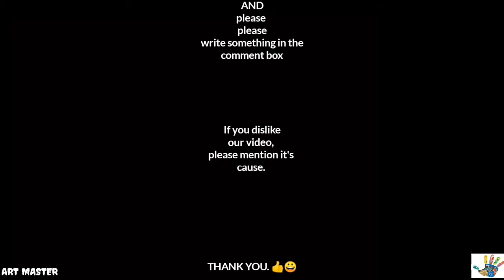BOTTLE PAINTING&ART craft. (A LADY WITH UMBRELLA). BY BANASREE KOLEY. #11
The products which are rejected, can be recycled propperly, and in a very easy way.
      Here we are showing one of the examples by painting a glass bottle . It is a very easy art    work also. We can use it for making our rooms very beautiful. You can decorate rooms with it  as a showpice .

𝚃𝚘 𝚖𝚊𝚔𝚎 𝚝𝚑𝚊𝚝, 𝚠𝚎 𝚗𝚎𝚎𝚍. :

 1 . A glass bottle of any colour, any shape. You
     can use plastic bottle too.

2 . A paint brush   of small size.

3 . Acrelic colour(here we used fabric colour).

4 .  Pista shell.

5 . Hard board for making the  umbrella.

6 . Scissor for cutting the board.

      𝙿𝚕𝚎𝚊𝚜𝚎 𝚍𝚘 𝚒𝚝 𝚒𝚗 𝚢𝚘𝚞𝚛 𝚑𝚘𝚖𝚎 𝚊𝚗𝚍 𝚌𝚘𝚖𝚖𝚎𝚗𝚝 𝚖𝚎 𝚑𝚘𝚠 𝚠𝚊𝚜 𝚒𝚝